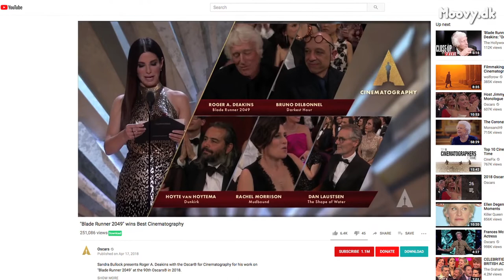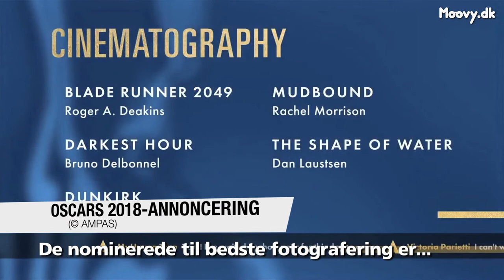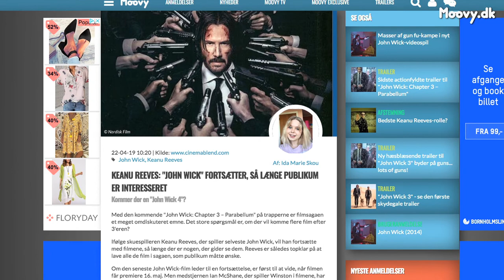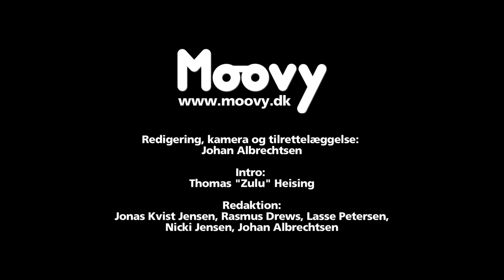John Wick & Dan Laustsen (Moovy TV #103)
Vi diskuterer danskerens Oscar-eventyr i 2018, Keanu Reeves, yoga-måtter i New York, og hvorfor han foretrækker John Wick frem for James Bond og Jason Bourne.

I 2018 blev Dan Laustsen Oscar-nomineret for sine betagende billeder i Guillermo del Toros romantiske monsterfilm, "The Shape of Water", som Moovy TV tidligere har interviewet fotografen om.

Denne gang taler vi med Laustsen om hans arbejde på actionbraget "John Wick: Chapter 3 - Parabellum", som netop er udkommet i de danske biografer.

Danskeren skød også "John Wick: Chapter 2", og vi taler bl.a. om hans gode kemi med både instruktøren Chad Stahelski og superstjernen Keanu Reeves, samt om hvor besværligt det er at filme i New York. Særligt i regnvejr. Og med heste.